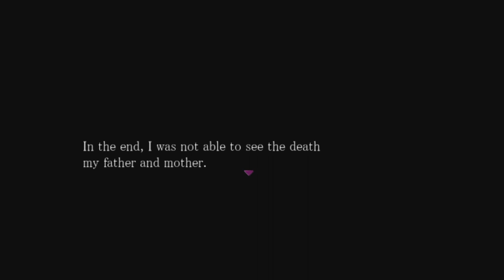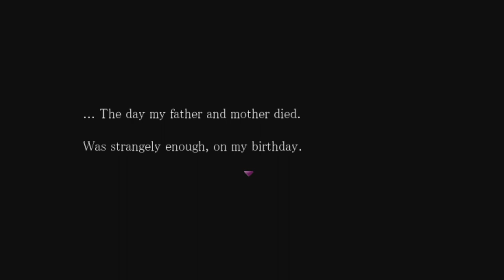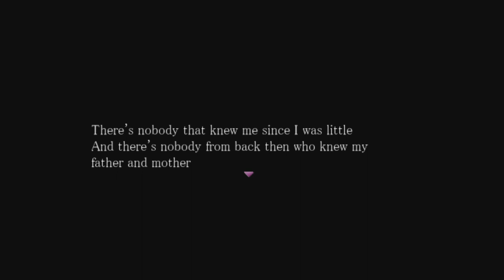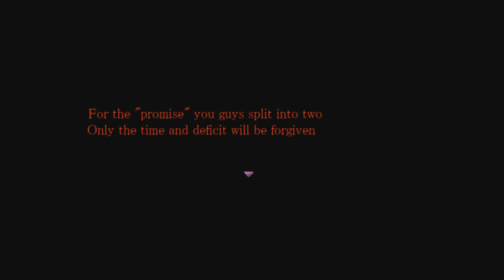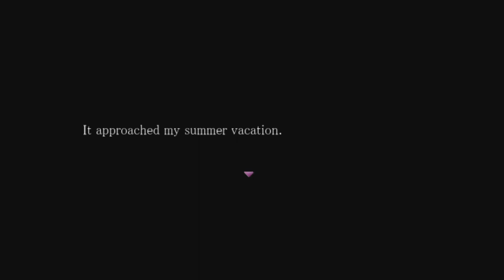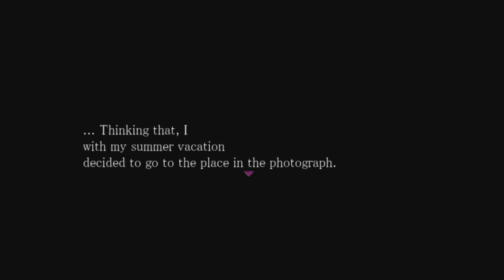Cry Plays: Forest of Drizzling Rain [P1]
And so it begins. The broken English adventure of girl and her journey up to her recently deceased parents place of youth. I hear it's kind of spooky, but not terribly. The story and characters are what really sell the game and, speaking from 2 hours experience so far, I will agree with that. I really am enjoying it!

I definitely look forward to playing more, and I absolutely hope you guys stick around for the ride - it should be a fun one if you ask me!

Y-.. you asked me right? It's not like I asked you or anything.. b-baka..

(That's Simple, don't'cha know)

Music by Laura Brehm & Mr FijiWiji & AgNO3 - Pure Sunlight (Provided by Monstercat)